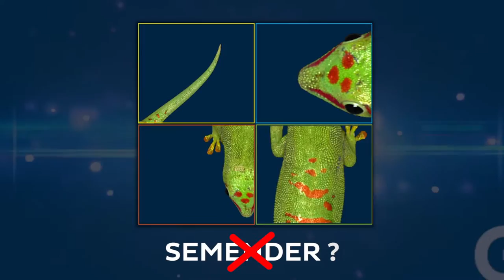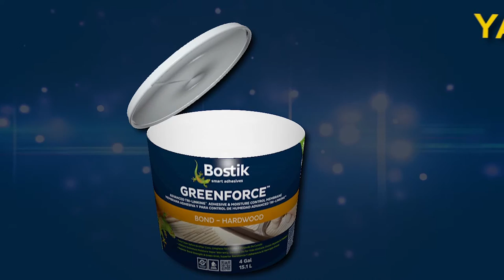Bostik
1889 yılında, Chelsea Massachussets'de BOSTIK Blacking Co. adıyla kurulmuştur.

1929 yılında, USM (United Shoe Machinery) tarafından satın alınmış, firma 1950'lere kadar ayakkabı endüstrisine odaklanmış şekilde global skalada geliştirilmiş, ardından uluslararası ölçekte yayılmaya ve çeşitliliğe ağırlık vermiştir.

1990 yılında Fransız Petrol ve Gaz şirketi TOTAL bünyesine katılmış, zaman içinde TOTAL bünyesinde bulunan yapıştırıcı firmaları ile birleşmesiyle büyümeye devam etmiş ve düzenli satın alım politikası ile BOSTİK sektördeki lider firmalardan biri haline gelmiştir.

2001 yılında Petrol ve Gaz şirketi TOTAL Fina ve ELF Aquatine'in birleşmesi ile bu şirketlere ait yapıştırıcı firmaları olan BOSTİK ve Ato Findley birleşmiş, BOSTİK Findley ortaya çıkmıştır.

2004 yılında zengin ve kökü geçmişleri olan organizasyonların birleşmesi sonucu ortaya çıkan BOSTİK FINDLEY, yapıştırıcı pazarında lider olacak tek marka olarak yoluna devam etme kararı almış ve yeni firma BOSTİK doğmuştur.

2015 yılının Şubat ayında Arkema, Bostik'in satın alımını gerçekleştirmiş olduğunu duyurdu. Artık Arkema bünyesine katılmış bir şirket olarak, yeni dönemin tarihini yazmayı heyecanla bekliyoruz.